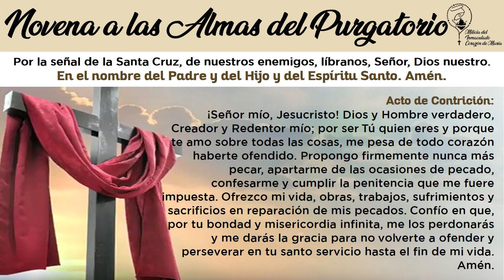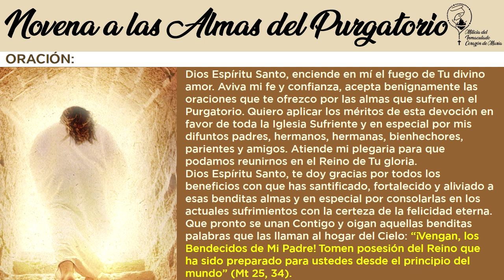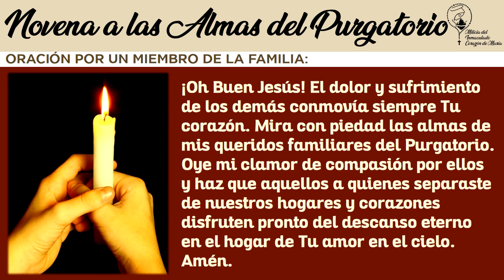Día 9 - Novena a las Almas del Purgatorio - Milicia del Inmaculado Corazón de María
Este es el NOVENO DÍA de la NOVENA A LAS ALMAS DEL PURGATORIO. Esta novena ha sido producida por tu apostolado de La Milicia del Inmaculado Corazón de María para rezar por nuestros familiares, bienhechores y amigos que ya han partido de este mundo para recibir su recompenza eterna.  La novena se puede rezar en cualquier momento del año; pero es recomendable rezarla en preparación a la fiesta de la conmemoración de los fieles difuntos -en este caso el día primero se debe rezar el 1 de Noviembre, para terminar un día antes a la fiesta de conmemoración de las benditas ánimas del purgatorio-. A quien rece esta novena completa con fervor y mucho amor al Padre Eterno, Él concederá la petición de aliviar las penas de aquellas ánimas por las que la ofrecemos. Bendiciones para todos.